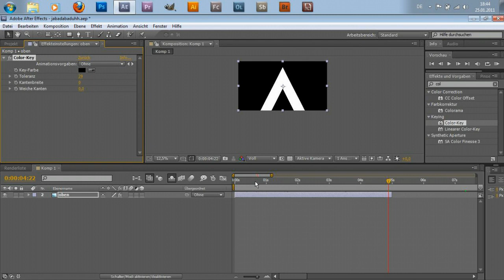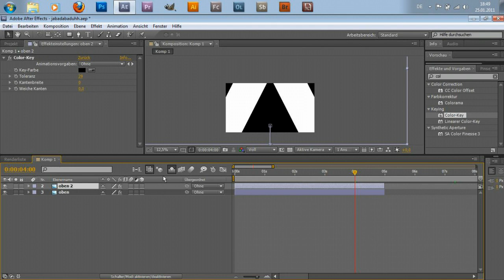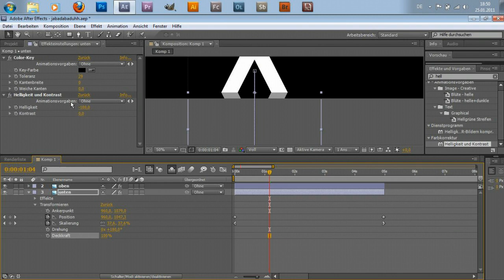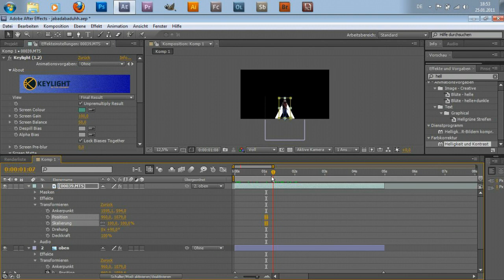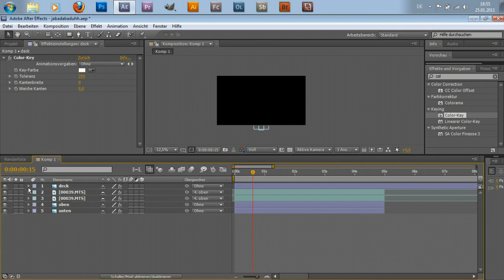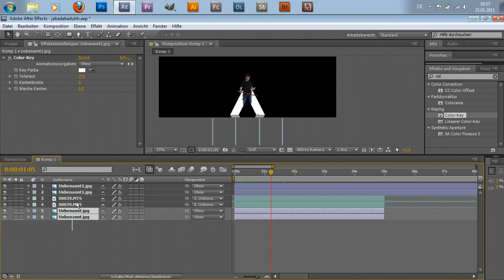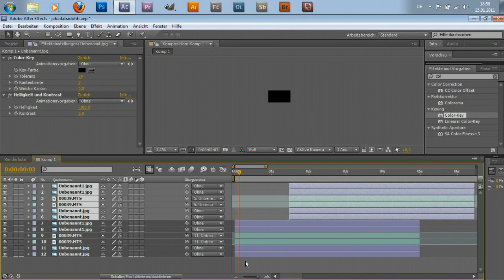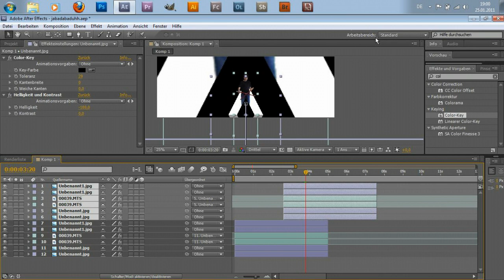The White Stripes- Seven Nation Army; official music video - after effects Tutorial - german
Hier zeig ich euch mal wie ihr den Effekt von dem Musikvideo the white spripes - seven nation army mit after effects machen könnt. Das ist mein erstes pc tutorial und da ich versuchte es kurz zuhalten, ist es mehr für fortgeschrittene Nutzer gedacht, aber wenn ihr noch Fragen, Anregungen oder sonstiges habt, schreibt diese bitte in die Kommentare.